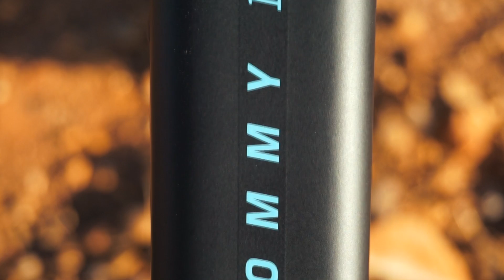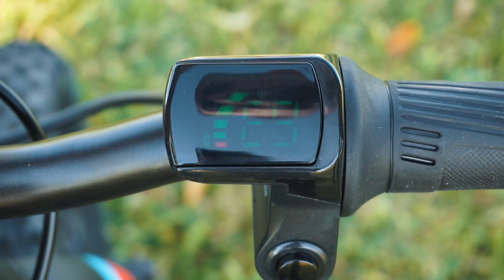BICICLETA ELECTRICA PARA NIÑOS, MONDRAKER GROMMY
MONDRAKER es un curioso caso de fabricante español especializado en el sector MTB con una reputación global excelente gracias a su liderazgo a nivel tecnológico.

Grommy es la primera e-Correpasillos de la historia de la industria de la bicicleta, una bicicleta de aprendizaje dotada de un pequeño motor eléctrico que hará las delicias de los más pequeños.
La genialidad de añadir a un correpasillos un motor eléctrico y hacerlo con la atención al detalle que caracteriza a esta marca han sido las claves.
¡PLAY VÍDEO!

Grommy ruedas 12” / Para niños de 3 a 5 años / tubo de sillín de 190mm, ruedas de 12 pulgadas, peso de 7.5kg, Altura de sillín regulable entre 37 y 47cm. Peso 7.5 Kg.

Grommy ruedas 16” / Para niños de 5 a 8 años / tubo de sillín de 250mm, ruedas de 16 pulgadas, peso de 8.5kg. Altura de sillín regulable entre 43 y 58cm. Peso 8.5 Kg.

¿Quieres que hablemos de algún tema o producto?
Deja tu comentario, y te contestamos.